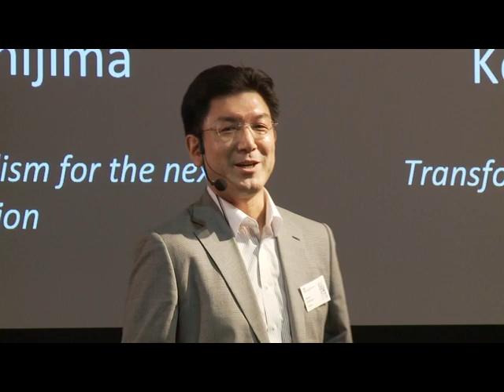Transforming capitalism for the next generation | Keiichi Ushijima | TEDxMarunouchiWomen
This talk was given at a local TEDx event, produced independently of the TED Conferences. Ushijima talks about the importance of the need to change capitalism to protect the basic human rights of children.

Mr. Ushijima is Principal Fellow, Business Research Division, Ernst & Young Institute Co., Ltd. and takes leadership in the sustainability field. Prior to joining EY, he developed and led the implementation of CSR/sustainability strategy at Hitachi, a global electronics company that has over 900 group companies in the world, through stakeholder engagement as global CSR leader. His key roles of CSR are to support business development linking between social issues and business solutions, to improve quality of management and strategic communication. He is a member of CSR committee of Business Policy Forum Japan, a think-tank of METI, and used to be a member of steering committee of UN Global Compact Japan Network. Since 2013, he is advising sustainable business for clients while participating in global debate on standard setting.